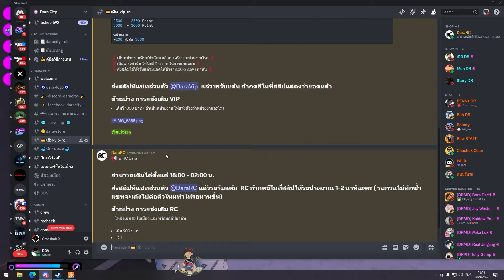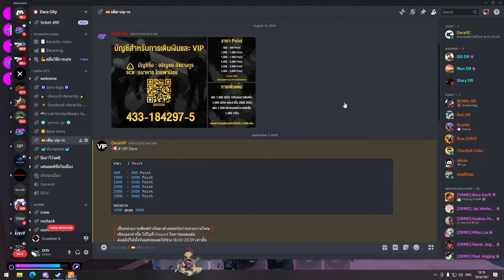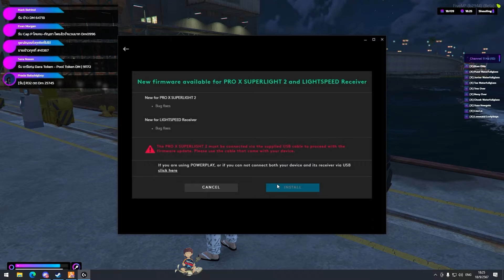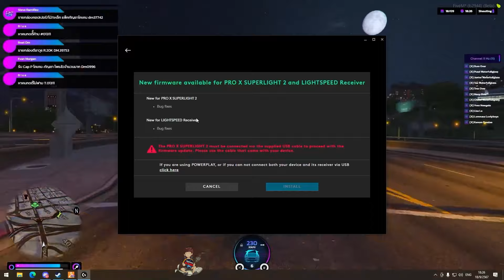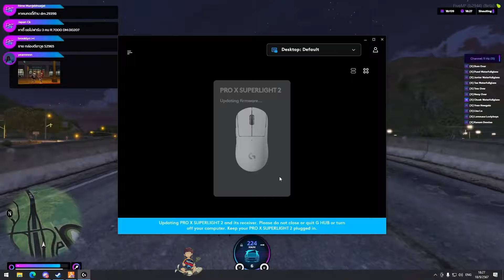เมื่อเฮียดำฟังเวดเล่ามีคนจะคุมปชช. ขายของให้แก๊ง เรทสูงยังไงก็ต้องซื้อ | GTA V | WC3 EP.3080